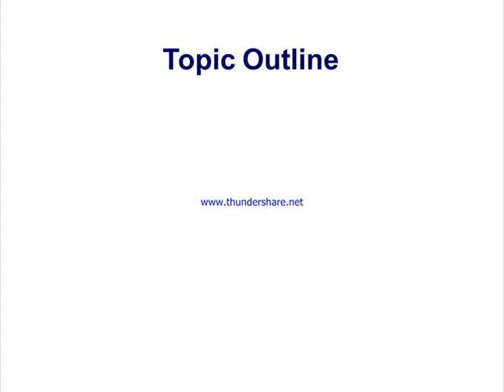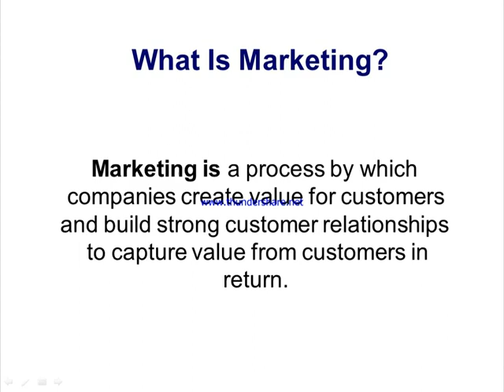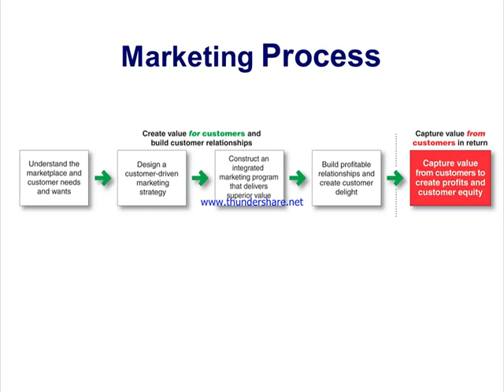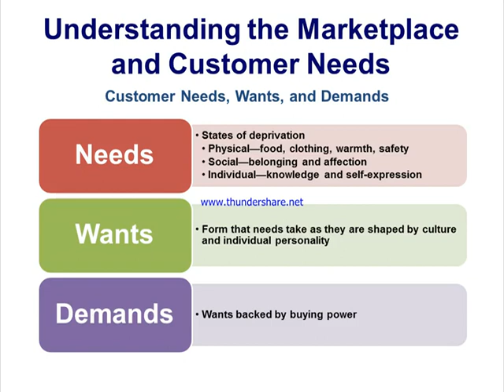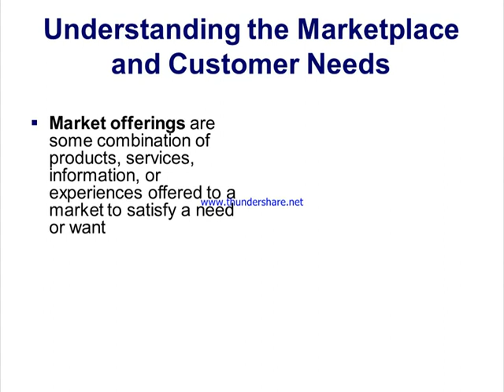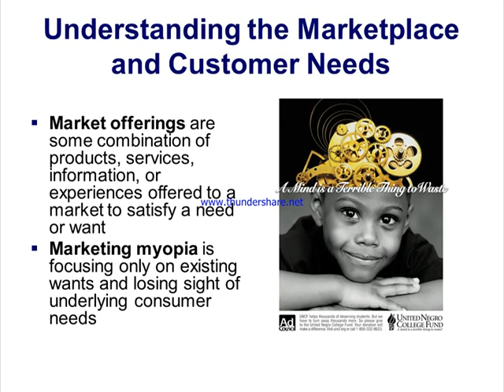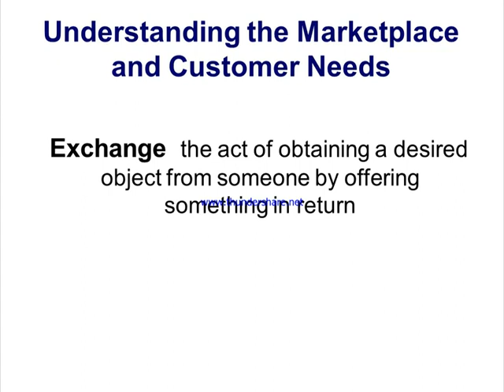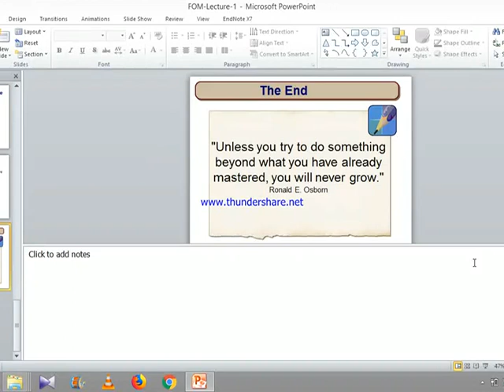8407 Marketing Lecture 1